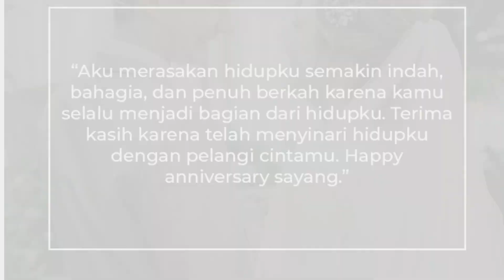Made Toya & Ketut Nanti 51 Wedding Anniversary